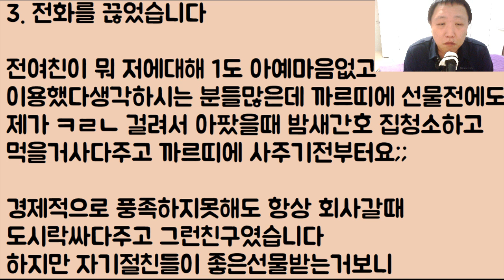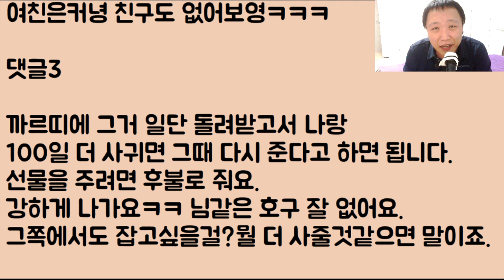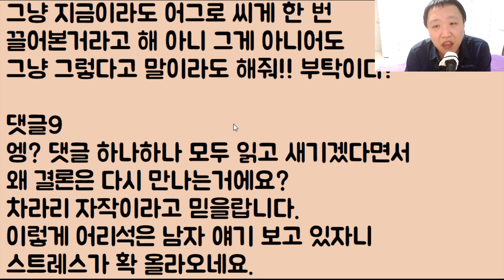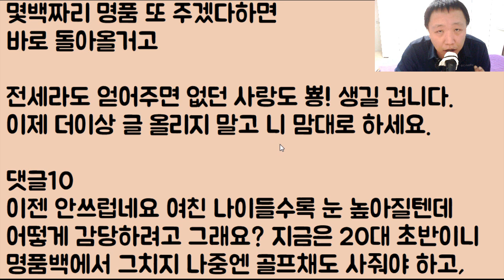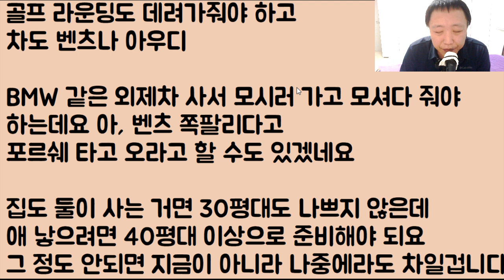[남자는 가오!!!ㅋㅋ] 엄마보다 소중한 여친에게 완전 비싼 명품 반지를 사 줬는데요 얘가 화를 내며 꿀꺽.. 잠수를 탔어요ㅠㅠ 아니 이 색기가?ㅋㅋ4부 찐막!!